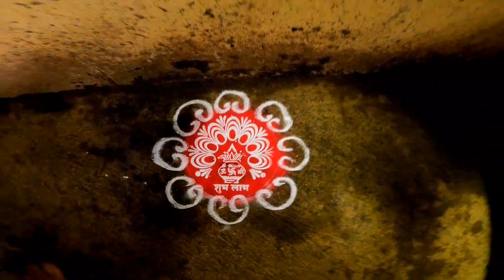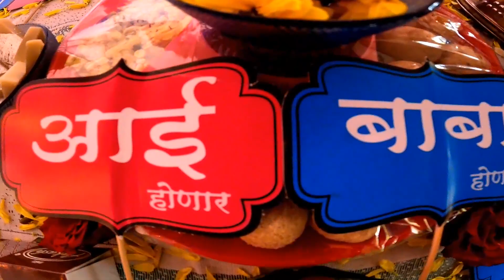दिवाळीतील तुळशीची लग्न व वहिनीचे ओटीभरण | Marathi Vlog 77/23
Hello Everyone

मित्रांनो माझ्या या व्हिडिओच्या माध्यमातून मी तुम्हाला कोकणातील तुळशीचेलग्न व माझ्या वहिनेचे ओटीभरण दाखवला आहे आणि माझा हा प्रयत्न मी तुमच्याबरोबर शेअर करत आहे तर नक्की हा व्हिडिओ शेवटपर्यंत पहा आणि व्हिडिओला जास्तीत जास्त लाईक कमेंट आणि शेअर करा

Intro Music
Beach Lover

Music Used in video from kinemaster editor

Got to know inst
Sweet lreland
Cloud 9

Product which are Used by Me

Mobile Holder#

Pitzo Probiker Fire Roller Full...#

A2D L3C 6 LED Transformer Bumble..#

Bike Hazard Flasher, Waterproof 16 Patterns
 Flasher Relay#

Rynox Magnapod Tankbag#

SJCAM Spare Battery for SJ4000#

SJCAM 4000 Battery Charger#